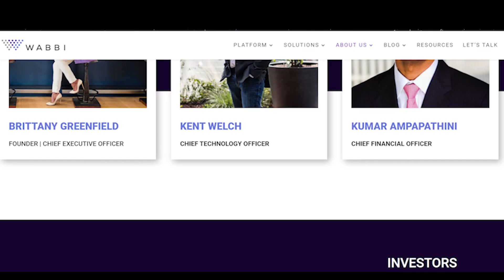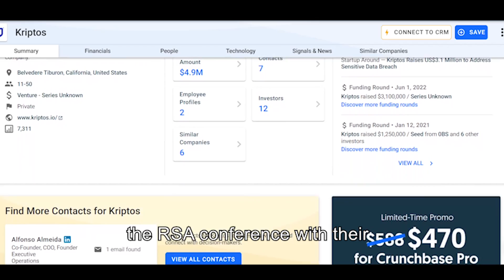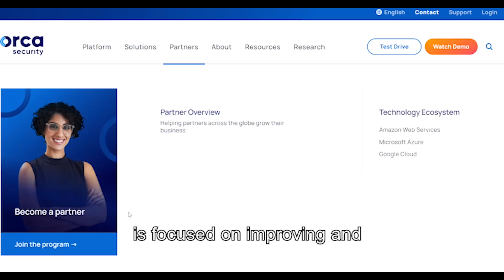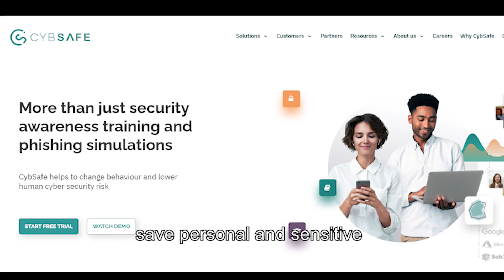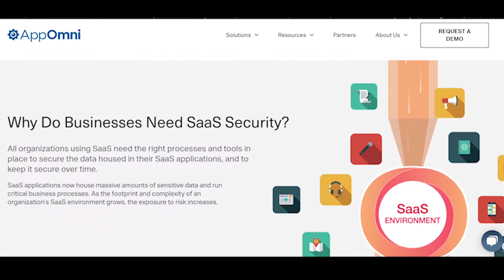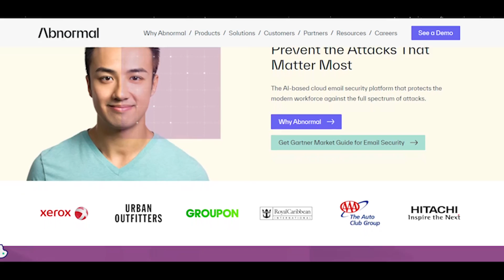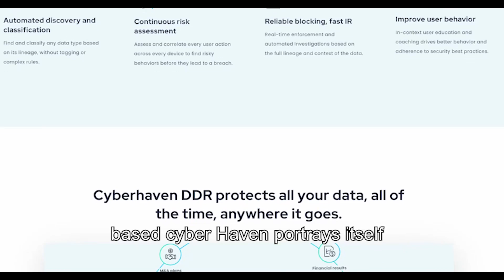The Coolest Cybersecurity Startups at RSA Conference 2022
10. Wabbi.
Wabbi is a Boston-based company founded back in 2017 and working for the cause of cybersecurity. They bring out automated tools to hand over different security policies based on the project. These tools can also compose a risk profile for whatever you are working on. The tools can help fix the vulnerabilities within a company’s tech, such as outdated scanners and misconfiguration within the system. These exposures put the whole company at significant risk of cyber-attacks, so Wabbi is undoubtedly making a difference.

9. Kriptos.
Founded in 2018 in the city of Calif, Kriptos is another startup that left us all jaw dropped at the RSA conference with their incredibly innovative children. These tools can help detect where the data is unstructured and exposed in a system.

8. StackHawk.
Stackhwak was founded in 2019 in Denver and mainly deals with security testing. The startup recently announced that they are initiating their second round of funding, and the money would be used to enhance their dynamic and static API.

7. ORCA Security.
ORCA security was the main star at this year’s RSA conference. But it is also one of the most efficient startups. The startup is a cloud security provider and is an expert in their job since they have been able to raise a humongous amount of $632 million since they were founded in 2019.

6. CybSafe.
Cybsafe is another startup that uses human behavioral science and study to enhance cybersecurity. Cybsafe announced its 2nd round of funding at the RSA conference. They have raised a good amount in their previous round of funding which was led by Evolution Equity Partners. The startup was founded in 2017 in London.

5. Araali Networks.
Araali Networks was another star startup at the RSAC by being nominated among the top 10 startups for the Most Innovative Startup award. Although they couldn’t find their luck in the sandbox content, the audience was amazed at their tools.
The startup was founded in 2018 and the founder Araali says that they are focused on providing threat solutions to cloud-based businesses. Their tools are capable of identifying and blocking the threats from getting access to your information.

4. AppOmni.
If we talk about raising the most funds here then AppOmni is definitely the winner as they made it official on the first day of the RSAC that their series C funding has brought them around 70 million dollars.

3. DoControl.
Do control provides automatic technology to prevent unauthorized access from data of different software applications. The startup recently finished its series B funding and was able to bring together $30 million which was used to create their channel and then grow it globally.

2. Abnormal Security.
Abnormal security is aimed at providing email security which is ever-growing in 2022. They closed their Series C funding in May and were able to raise a whopping amount of $210 million. They plan on using this amount to improve artificial intelligence-based platforms.

1. Cyberheaven
Shielding information from intrusive eyes is Cyberhaven's claim to fame - and CEO Howard Ting said it's the precisely very thing a rising number of clients need from network safety.

OUTRO:

That's all for today. We hope you enjoyed watching this review. If you like this video, then give it a big thumbs up. Comment down and tell us your suggestions and opinions for our upcoming videos. We will love to see you soon in our next video. Till then, bye.